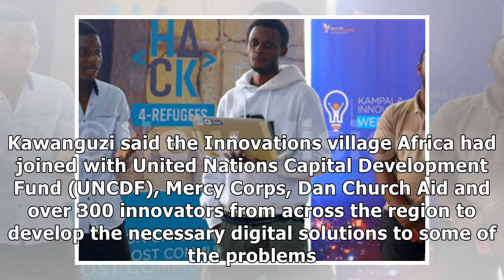Digital solutions sought for challenges faced by refugees in uganda